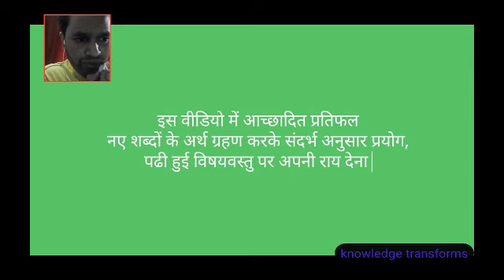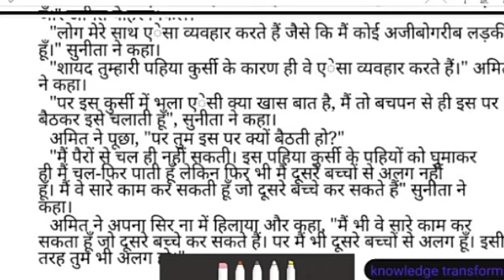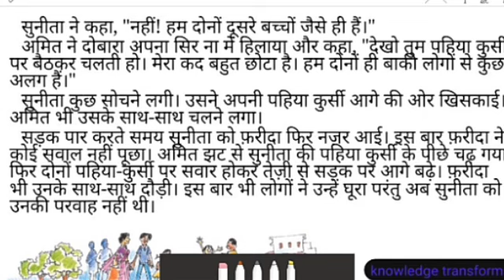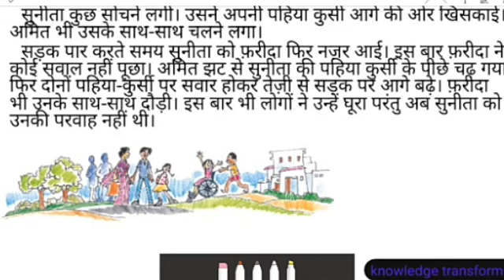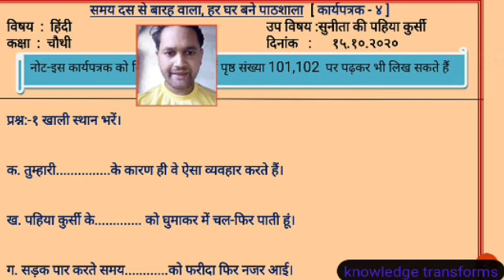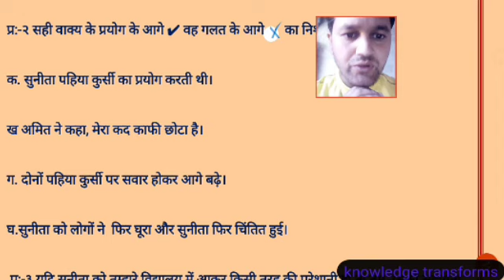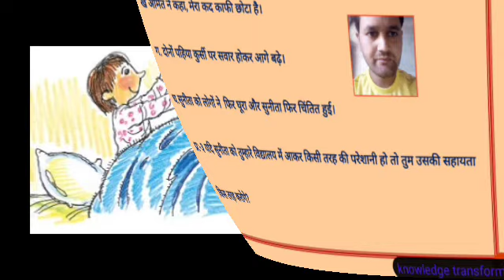सुनीता की पहिया कुर्सी पाठ व कार्यपत्रक भाग चार